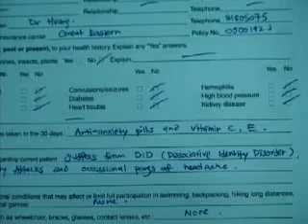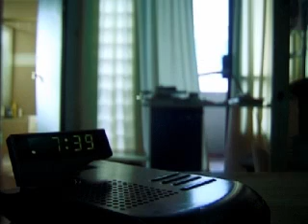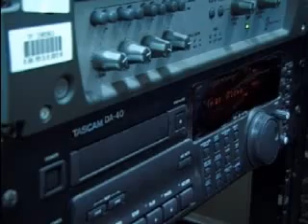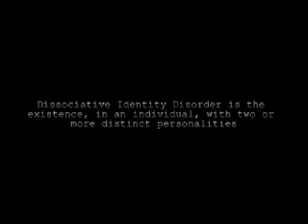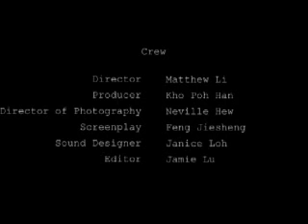incognito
the project i acted in for my cousin...at some scenes the audio is bad so pls turn up the volume or put on some earphones